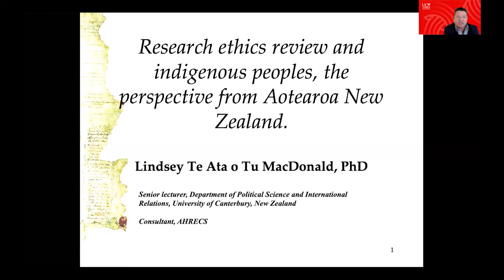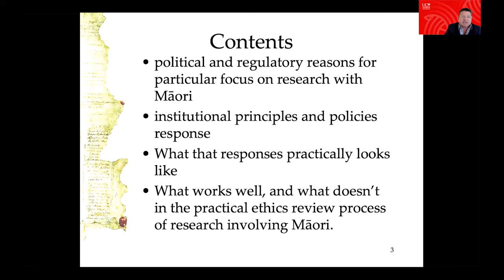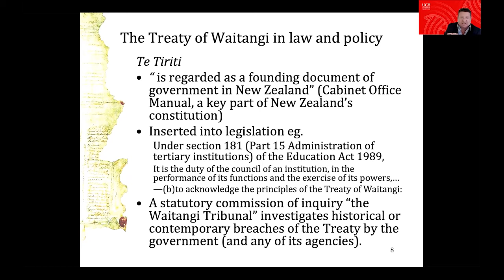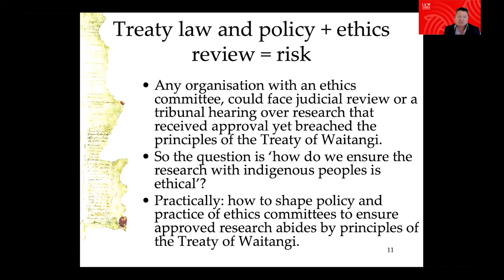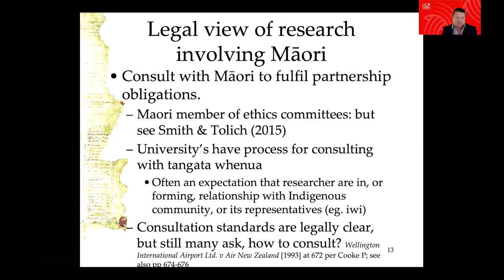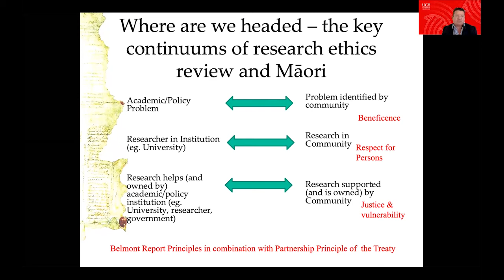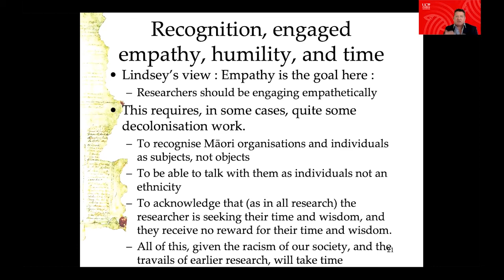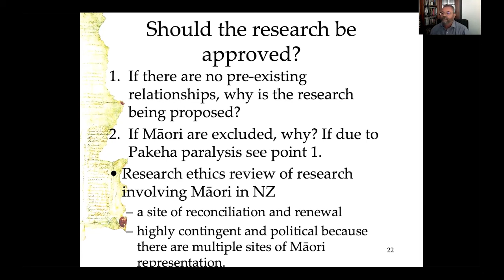HREC Conference 2020 - Lindsey MacDonald - Indigenous People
At the  HREC Conference in November 2020, Dr Lindsey MacDonald, University of Canterbury, NZ, discusses ‘Research ethics review and indigenous peoples, the perspective from Aotearoa New Zealand’.